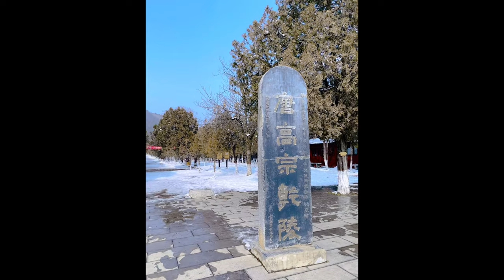4K Drone View - Qianling Mausoleum, Shaanxi China 唐乾陵，中国陕西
Qianling Mausoleum

The Qianling Mausoleum (Chinese: 乾陵; pinyin: Qiánlíng) is a Tang dynasty (618–907) tomb site located in Qian County, Shaanxi province, China, and is 85 km (53 mi) northwest from Xi'an. Built in 684 (with additional construction until 706), the tombs of the mausoleum complex house the remains of various members of the House of Li, the imperial family of the Tang dynasty. This includes Emperor Gaozong, as well as his wife, Wu Zetian, who assumed the Tang throne and became China's only reigning female emperor in history.